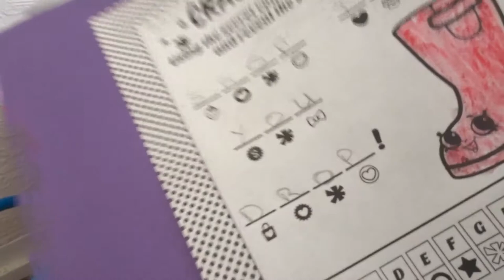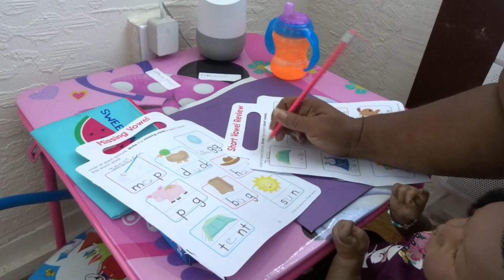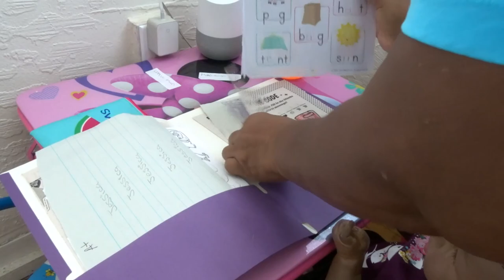TIFFANY & JESSICA DOING THEY HOMEWORK THIS IS JUST A {EOLE PLAY}